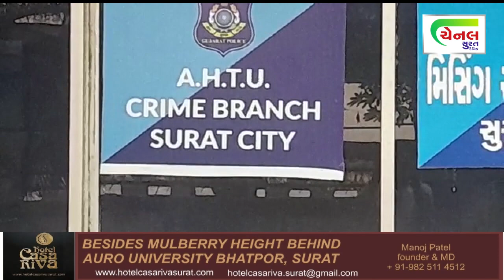સુરતમાં વેસુની હોટલ અને પાલના સ્પાની આડમાં ચાલતા કૂટણખાના પર પોલીસની રેડ